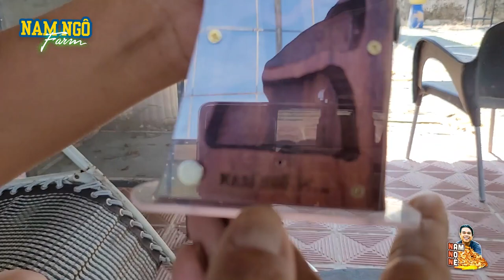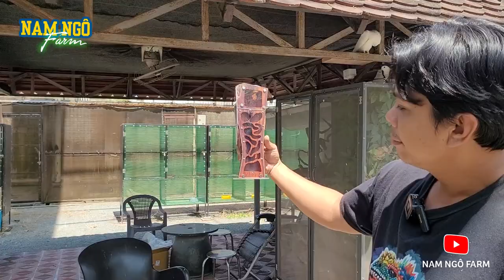Đạt Được "Cúp" Chơi Kiến Rồi Anh Em Ơi | Nam Ngô